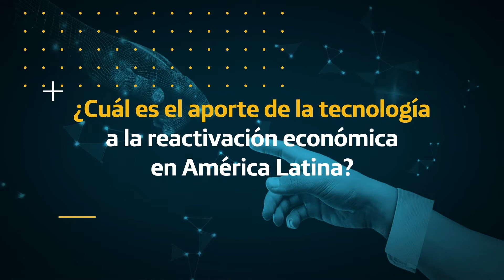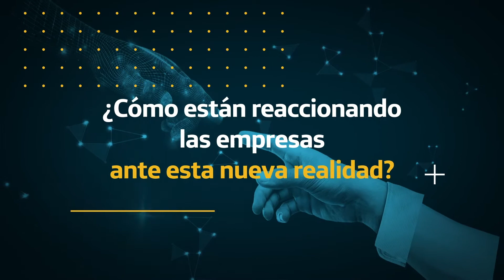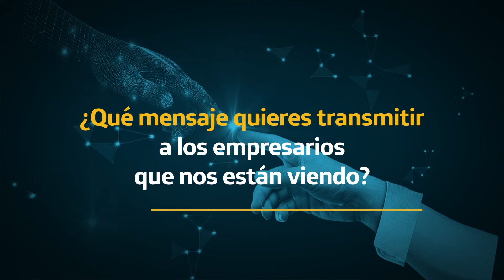M Talks - Rol de la tecnología y la conectividad en la reactivación económica de América Latina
Se estima que el 67% de la población de América Latina está conectada a internet y de ellas sólo el 23% del área rural. Aunque la pandemia aceleró significativamente la transformación digital, es evidente que los retos que implica requieren del cierre de las brechas digitales que aún existen en el mundo, todo un reto para lograr la inclusión digital.

La cuarta revolución industrial obliga a las empresas a redirigir sus procesos comerciales y productivos a los canales digitales y los aliados tecnológicos son claves para que, con las herramientas y soluciones digitales necesarias, acordes a su actividad, puedan crear relaciones de confianza con los nuevos clientes digitales, teniendo en cuenta que, en cinco años, una de cada venta se hará digital.

M Talks – Una conversación con Alfonso Gómez Palacio, CEO de Telefónica Hispam sobre los aportes de la tecnología para la reactivación económica de las empresas, que definen las bases de la nueva sociedad digital, inspirado en los casos de éxito que hicieron parte del Hispam Digital Forum. Véalo aquí en M Talks